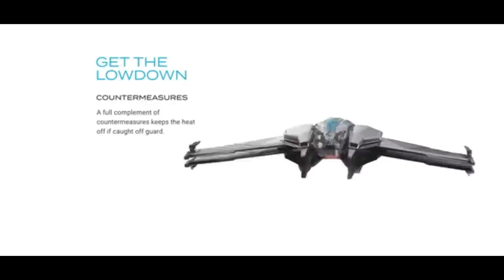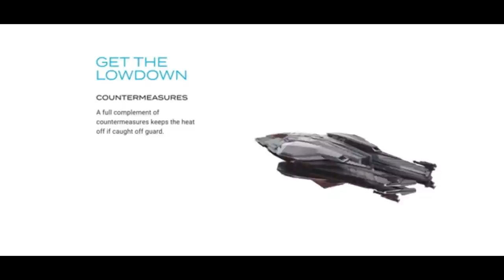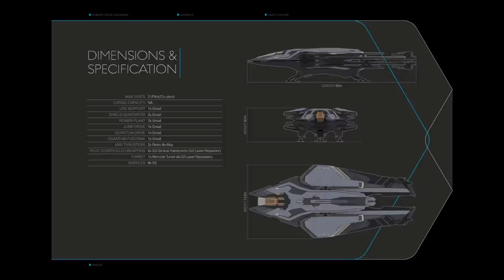RSI Scorpius datos y opinión - EL HANGAR - Español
¿Pensando en adquirir una de estas nuevas Scorpius? no te pierdas este vídeo antes de comprarla!!

¿Quieres apoyarnos?